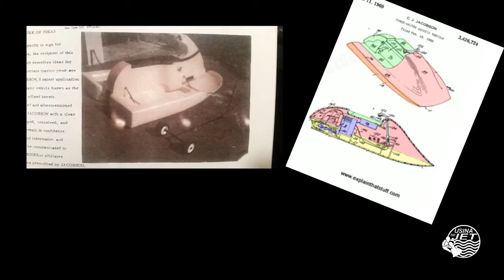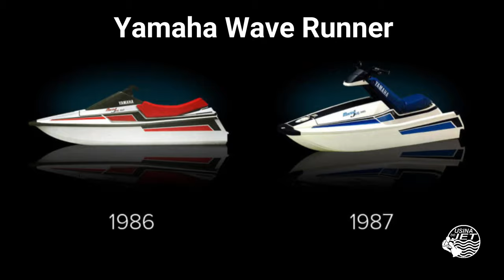A história do JET SKI - O INVENTOR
Conheça mais sobre a história do JET SKI, quem foram seus criadores e idealizadores. Vale a pena assistir!

Entrevistas, dicas de mecânicos, eventos, conteúdo. Tudo sobre o JET SKI
Siga-nos: